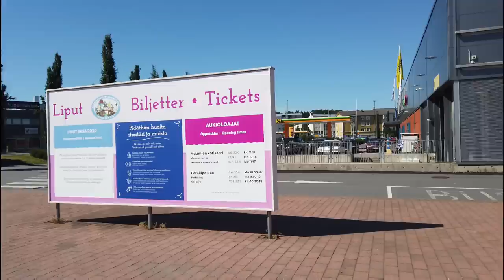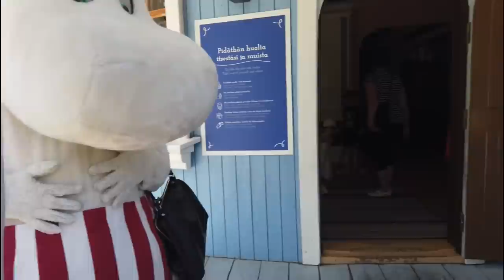Lomapäivä 2- naantalin muumimaailma